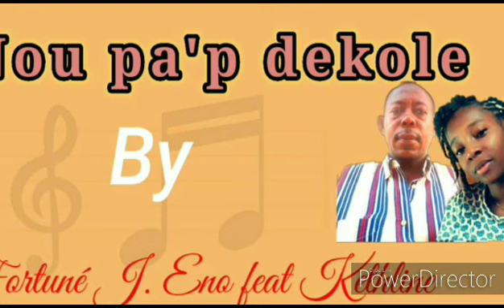26 juillet 2023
Nou p'ap dekole [Jn Eno Fortuné feat kethline]